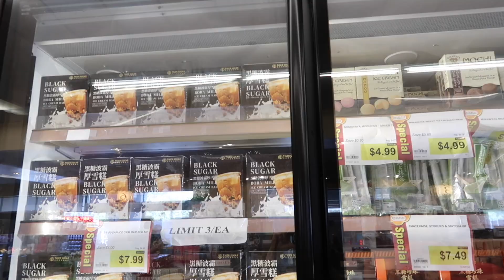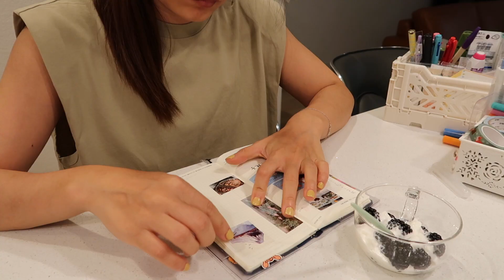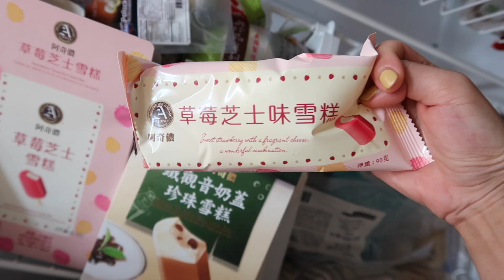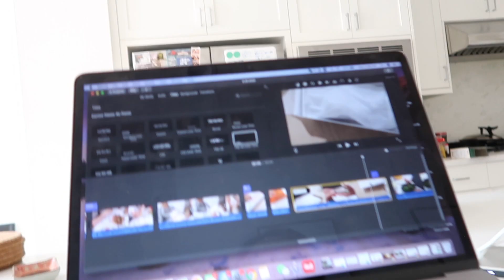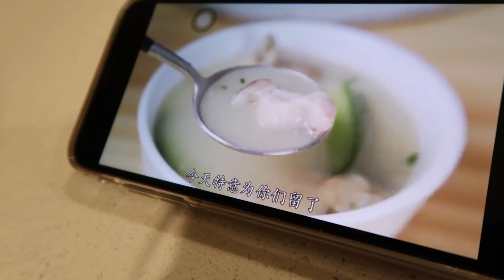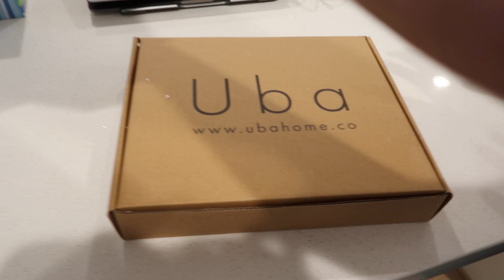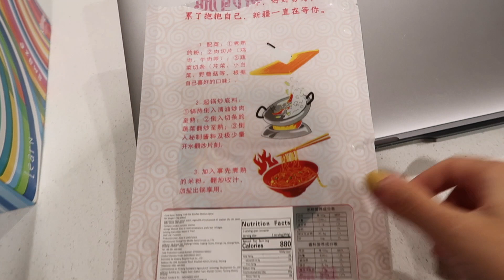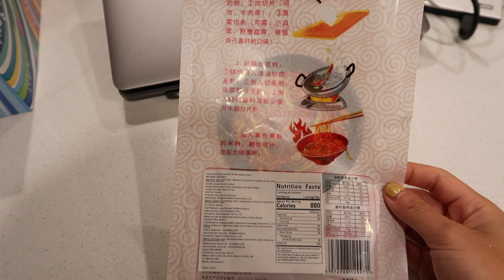【Vlog#15】磨刀 | 定期外卖 | 减肥专用盘 | 第一次吃山城辣妹子 | 九月又高温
九月上
时间过得太快了 转眼到了last quarter
影片中提到的：
美剧：selling sunset

申明：这不是一个合作影片。
欢迎来这里找我玩儿：
微信公众号：一苏二白